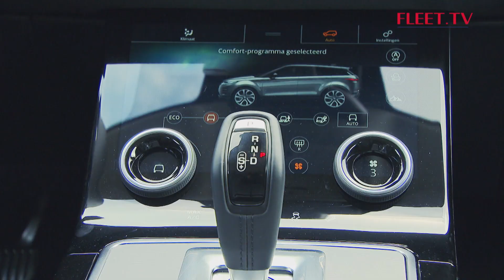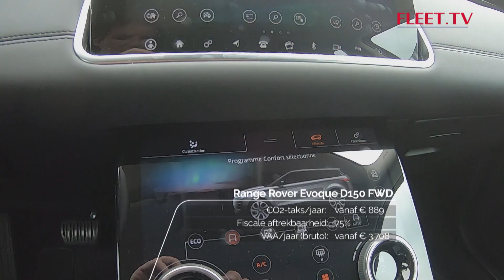Range Rover Evoque | FLEET.TV mei - Seizoen 16